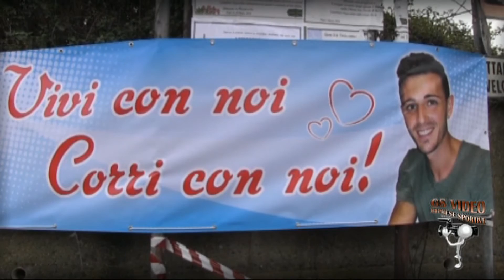1° Loopshow Città di Patti / G. Pelleriti - G. Bellini / Peugeot 205 A5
5 - 6 marzo 2016